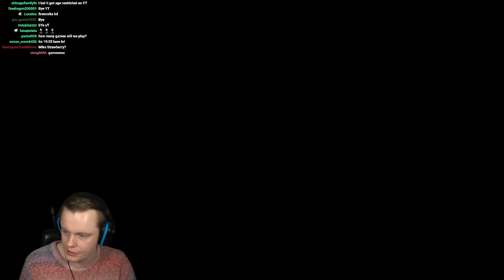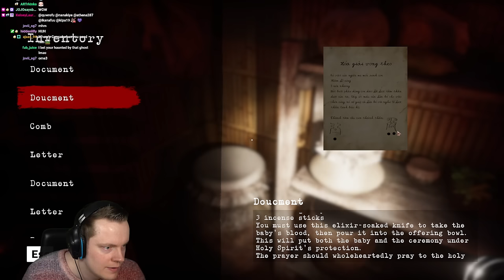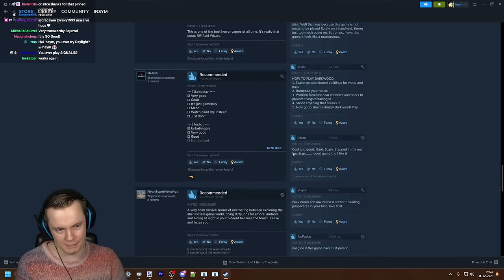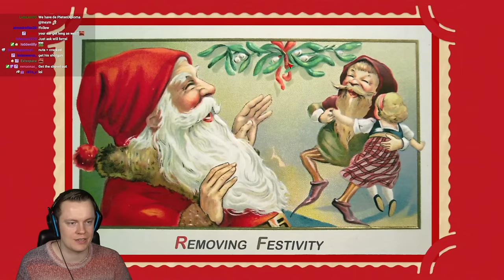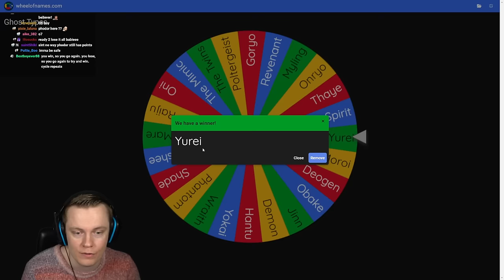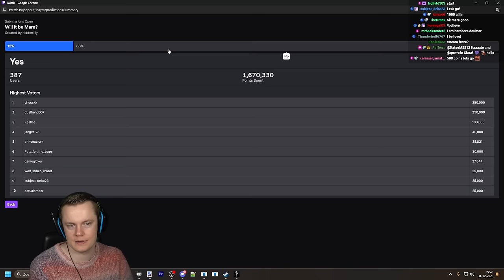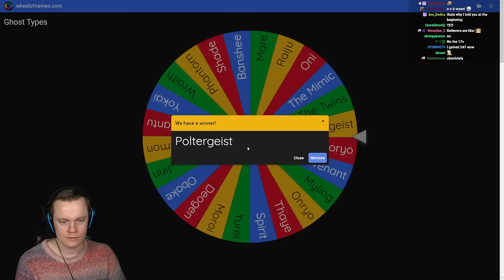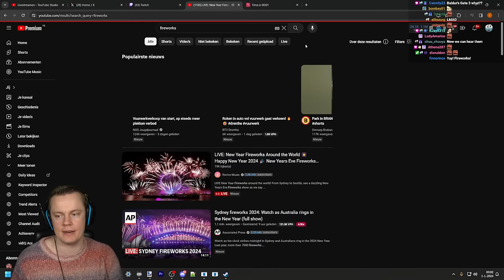Insym Plays a Russian Roulette Horror Game and MANY Other Games - Livestream from 31/12/2023